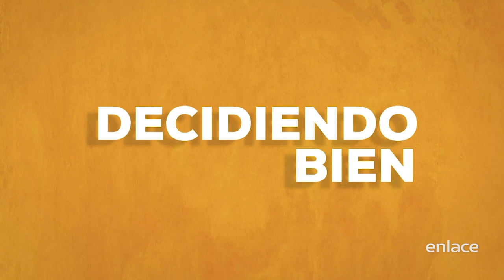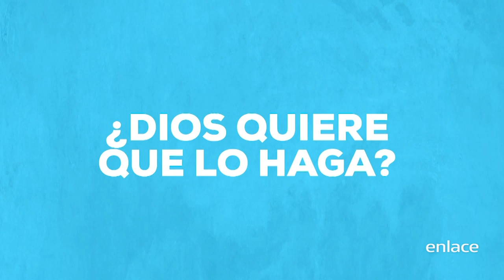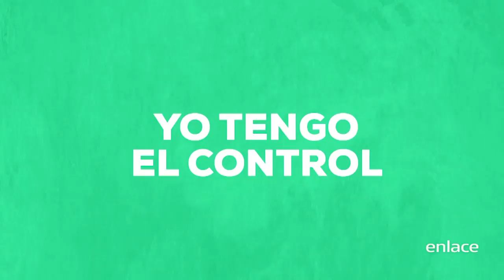Decidiendo bien - Visión y Éxito para tu Vida - Enlace TV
Dios no puede ser burlado, todo lo que siembres cosecharas, por eso tus decisiones son semillas que darán fruto, en esta emisión aprenderás que tus decisiones vienen de los pensamientos que Dios te da.